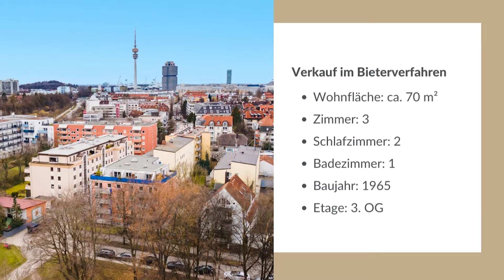NEU IM VERKAUF: Gepflegte 3-Zimmer-Wohnung mit Süd-Balkon am Petuelpark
Diese schöne und sofort beziehbare Wohnung befindet sich im dritten Obergeschoss eines 1965 errichteten kleineren Mehrfamilienhauses. Ein exzellenter Grundriss sowie die großen Fenster sorgen für viel Licht und eine besondere Wohlfühlatmosphäre. Das Gebäude wurde erst im Jahre 2000 saniert. Die gemeinschaftlichen Anlagen werden von der Eigentümergemeinschaft laufend instandgehalten.

Hier kann grünes Wohnen dank der direkten Lage am Petuelpark mit den Vorzügen eines zentralen Stadtlebens verbunden werden. Der Petuelpark befindet sich vor der Haustür. Die Verkehrsanbindung ist hervorragend. Zahlreiche Einkaufsmöglichkeiten für den täglichen Lebensbedarf sind in der näheren Umgebung vorhanden.

Einige Highlights im Überblick:
- bestens für Eigennutzer geeignet, sofort beziehbar
- Dank der guten Vermietbarkeit für Kapitalanleger interessant
- exzellenter Grundriss, für WGs geeignet
- grüne Lage direkt am Petuelpark
- hervorragende Verkehrsanbindung
- zahlreiche Einkaufsmöglichkeiten in der näheren Umgebung
- sonnige Wohnung
- Duschbad mit Fenster
- Süd-Balkon